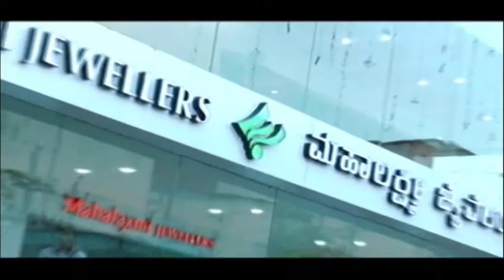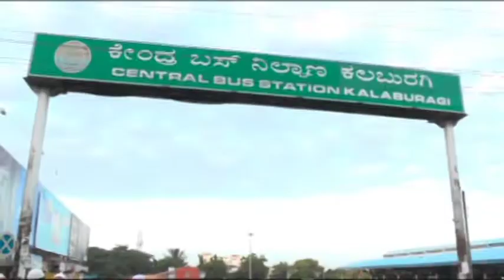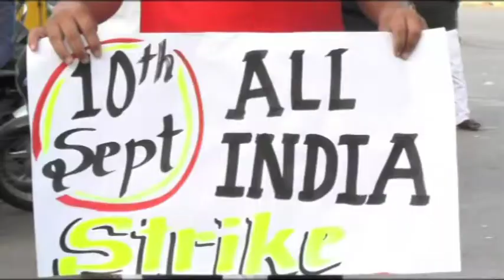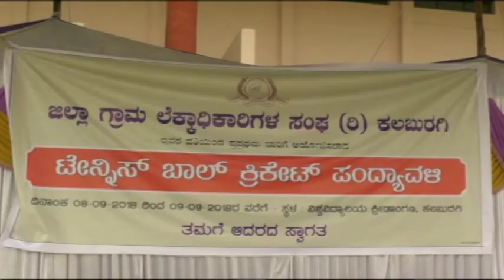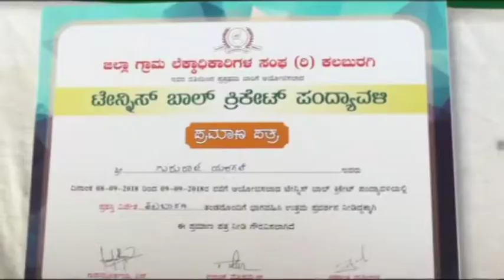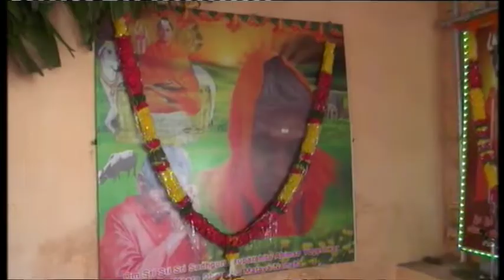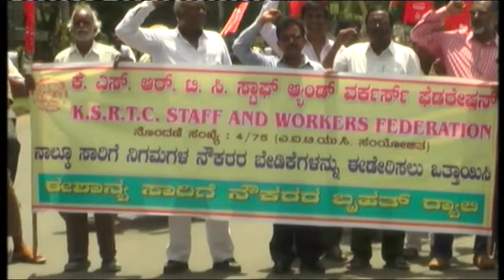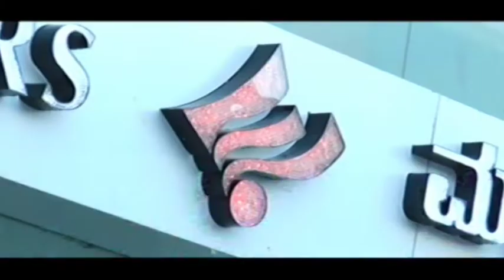INGULBARGA NEWS 10 SEPT 2018